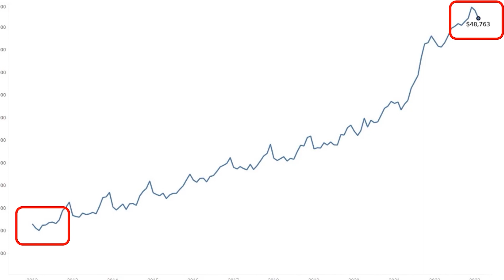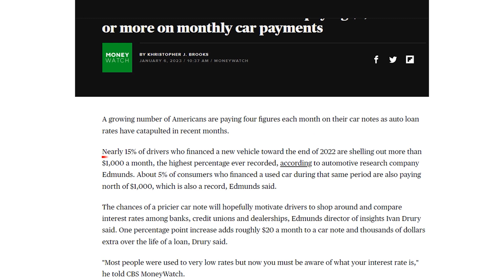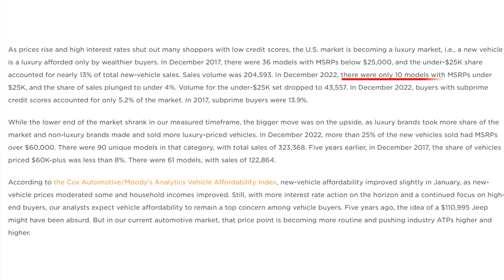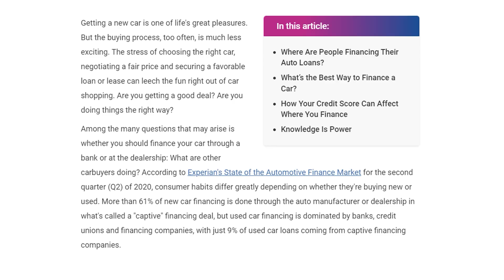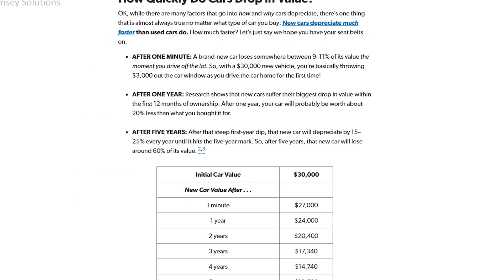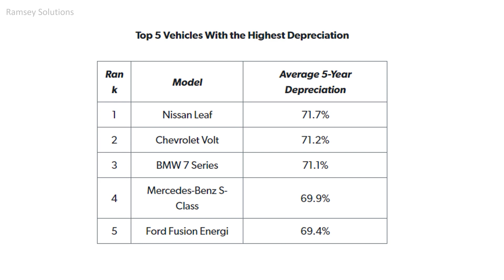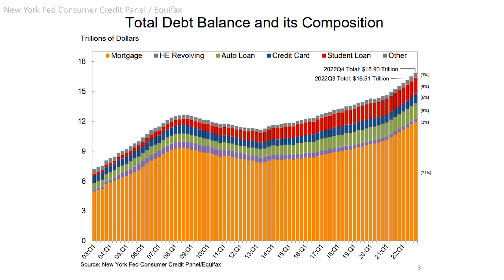The Price You Pay: How New Car Prices Could Leave You Broke!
In this video I cover recent news about car prices and evaluate the wisdom of taking on such high car payments for extended repayment periods.